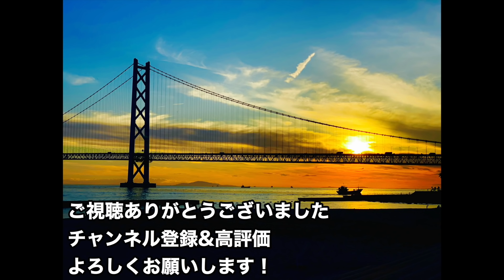「Vlog」金沢マラソンでサブスリー達成を目指して。練習記録10月8ー10日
現在サブスリーを目指して日々練習しております